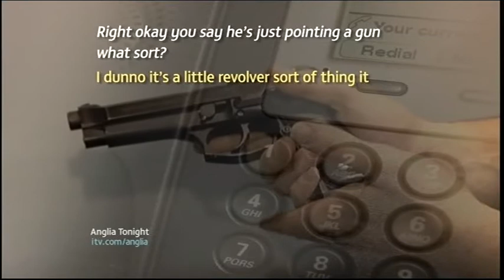ITV Anglia News Imitation Firearms warnings & Thanksgiving Service & Norfolk Appeal Case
Essex Police Imitation Firearms warnings.

Norwich Thanksgiving Service for The Light Dragoons.

No food safety risk following swine flu pigs case.

Norfolk Appeal Case.

Cousins extradited to Cyprus.

Essex Two people charged with importing tortoises.

Ipswich Free cab to raise money for charity.